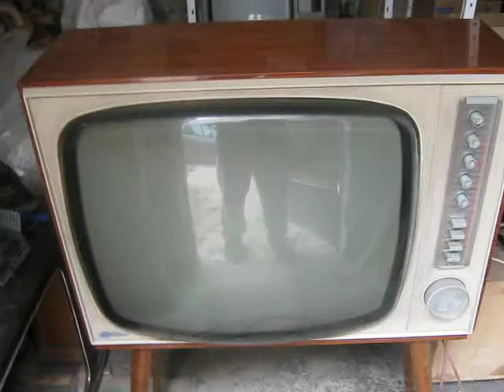Orion AT550 Delta 1964-1966 Hungarian tube television working....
No restoration, original, but working.
Sorry, the picture tube with very poor emission, the picture brightness is so poor.
Tubes: AW59-90 (picture tube) PCC189  PCF80  EF183  PL500 DY86   PY88   PCL86  PCL85  EBF89  EF184  PCL84  ECH84

Bands: OIRT 1-12 CH and UHF 21-60 CH
The sound IF demodulation modificated to CCIR (5,5MHz), OIRT was 6,5MHz.